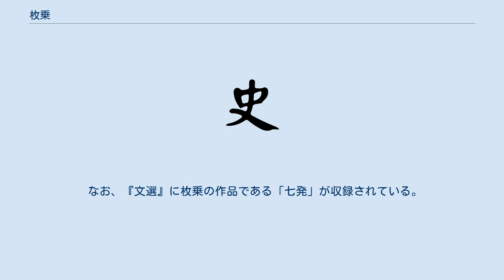枚乗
枚 乗（ばい じょう、生没年不詳）は、前漢の文人。
字は叔。
沛郡淮陰県の人。
賦や文章を得意とした遊説の徒。
辞賦盛行のさきがけをなし、また美文で知られる「七発」によって、「七」という新文体を開いた。
班固著『漢書』巻51枚乗伝に伝がある。
 武帝が即位し、安車蒲輪をもって彼を召したが、都長安に至る途中に病死した。
 呉王劉濞の郎中となっていたが、呉王が漢に対し恨みを持ち反逆しようとすると、枚乗は上書してそれを諌めた。
しかしながら呉王はそれを取り上げなかったので、枚乗は呉を去って梁へ行き、梁王劉武の元に就いた。
 景帝が即位すると、御史大夫の鼂錯が漢の制度を定めると共に諸侯王を抑える政策を行った。
景帝前3年（紀元前154年）に呉王はついに他の六国と共に反乱を起こし（呉楚七国の乱）、鼂錯の誅殺を反乱の名目に掲げた。
漢はそれを知ると鼂錯を殺して諸侯に謝罪した。
枚乗は再び呉王に対し書を奉り、速やかに兵を帰還させることを説いたが呉王は用いず、反乱は失敗に終わり呉王は滅びた。
 反乱の後、枚乗は有名になり、景帝は彼を弘農都尉に任命した。
しかし大国の賓客となって英俊たちと遊説し、望むものを得る事ができていた彼は役人となることを喜ばず、病気と称して官を辞して再度梁王の賓客となった。
梁王の賓客の中でも彼が最も賦に長じていた。
 梁王劉武が死亡すると、枚乗は故郷の淮陰に帰った。
 その後、武帝が即位すると、皇太子時代から枚乗の名を聞いていた武帝は、老年の枚乗を安車蒲輪（座って乗れて揺れの少ない馬車）で召し出したが、枚乗はその途上で死亡した。
 子の枚皋も賦に優れ、武帝に仕えて多くの賦を残した。
 なお、『文選』に枚乗の作品である「七発」が収録されている。